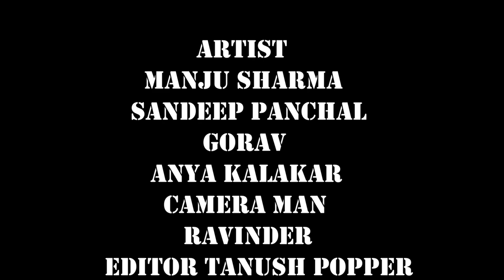BADALA New Desi Movie | 2023 |Manju Sharma |Sandeep Panchal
.Description:
In this compelling YouTube video, witness the incredible journey of a young girl from a humble background who defies all odds to become an IPS officer. Follow her as she navigates through challenges and adversity, only to face the ultimate tragedy when her family is brutally murdered by a ruthless villain.

Discover how this courageous officer rises from the ashes of despair to take a stand against injustice. As she delves into the heart of her rural village, she uncovers the villain's reign of terror, which has left the community in fear and anguish.

Join us as we witness her unwavering determination to seek justice for her family and bring an end to the villain's tyranny. Experience the gripping tale of courage, sacrifice, and redemption as she fights to protect her people and uphold the values of truth and righteousness.

Don't miss this inspiring story of resilience and empowerment that will leave you inspired and uplifted.